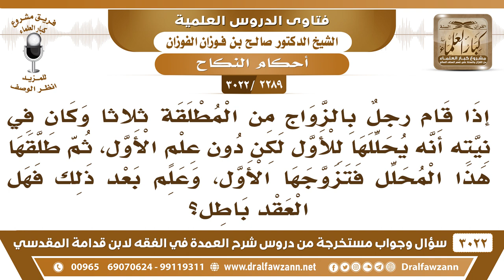[2289 -3022] رجل تزوج امرأة قد طلقت ثلاثا بنية أن يحللها للأول دون علمه، فطلقها ثم تزوجها الأول..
-"[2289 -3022] السؤال: إذا قام رجلٌ بالزواج من المطلقة ثلاثاً وكان في نيته أنه يحللها للأول لكن دون علم الأول، ثم طلقها هذا المحلل فتزوجها الأول، وعلم بعد ذلك فهل العقد باطل؟
الجَوَابُ: لا، ما دام ما علم العقد ما هو بباطل لكن يأثم هذا، الذي أسر هذه السريرة.
للاشتراك في قناة الشيخ صالح الفوزان

للاستفسار والإقتراحات والدعم
رئيس الفريق
لمشروع كبار العلماء